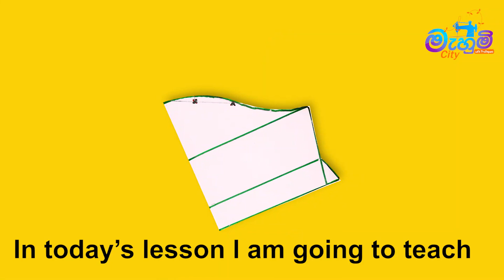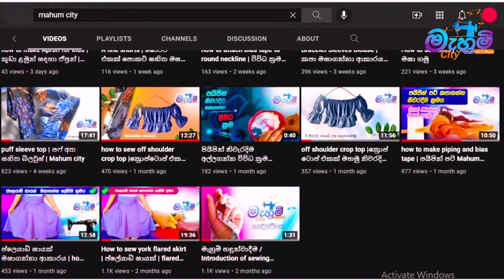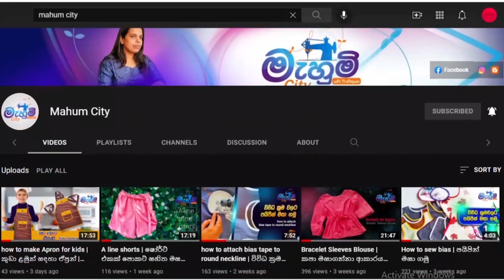frock | little girl frock |ගවුම් | Mahum City basic bodies pattern, මූලික පතරොම ඉතාමත් සරලව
මූලික පතොරම ඕනම ඇදුම්  සදහා Basic Bodice Pattern
Hi friends! in today's lesson I am going to teach you how to make Basic Bodice for little girl's frock,